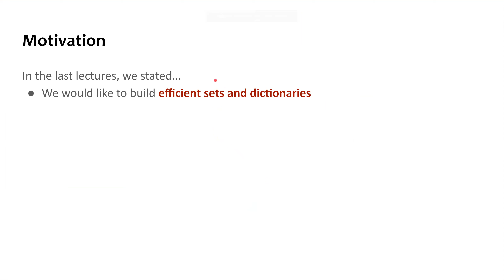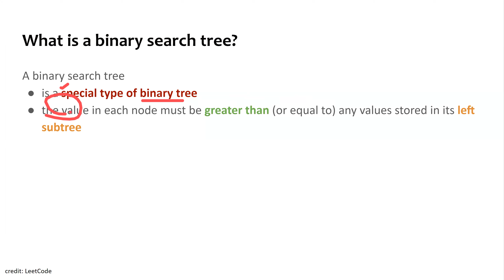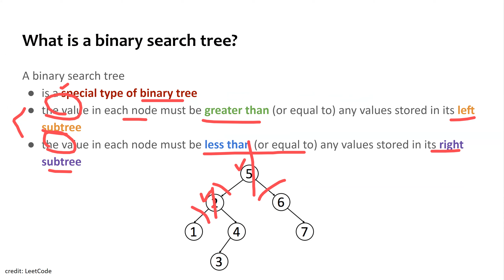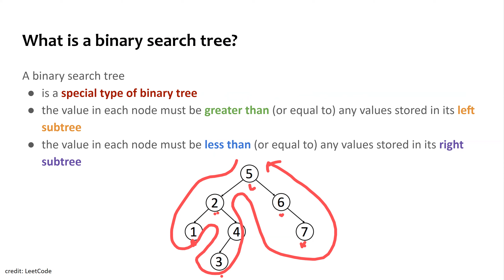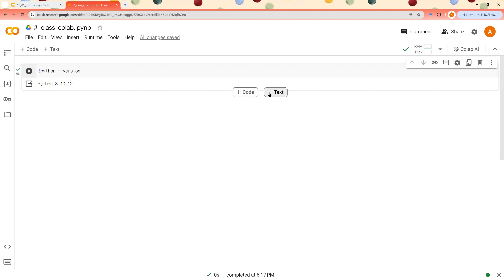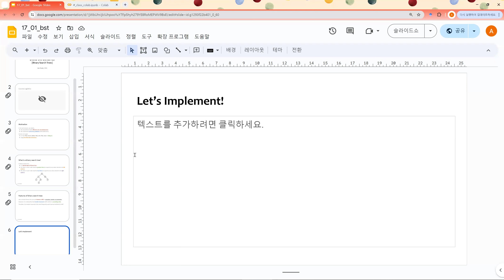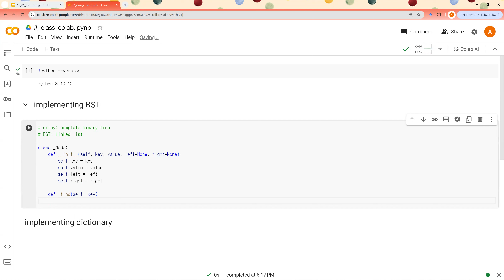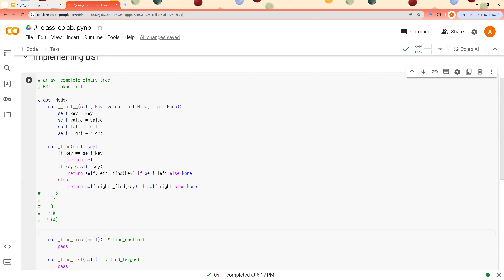17 00 kor bst